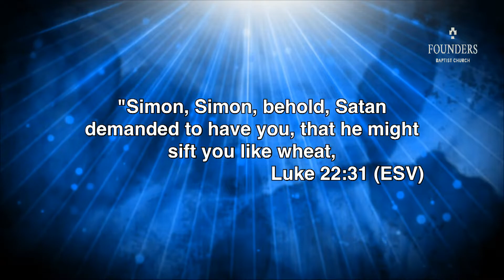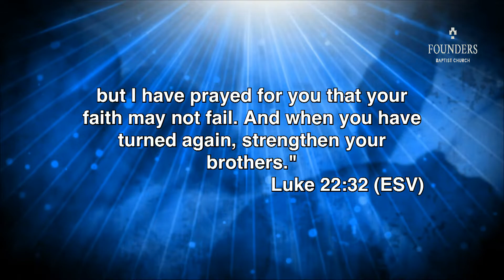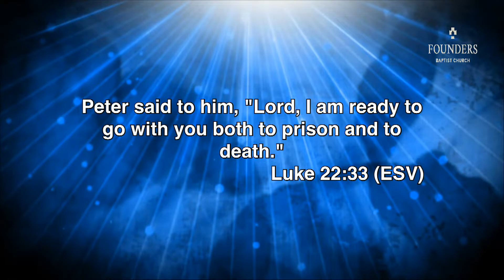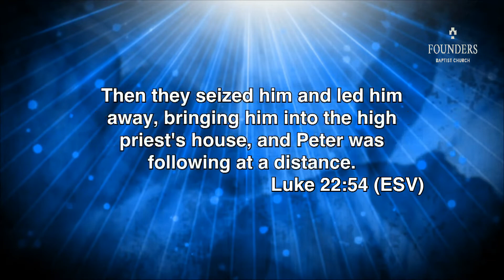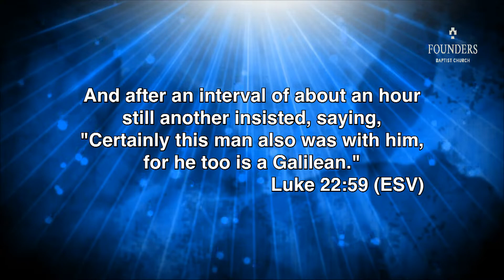Spurgeon Conference 2018: The Battle For Holiness In the Church - Luke 22:31-34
Spurgeon Conference 2018 - Mike Fabarez